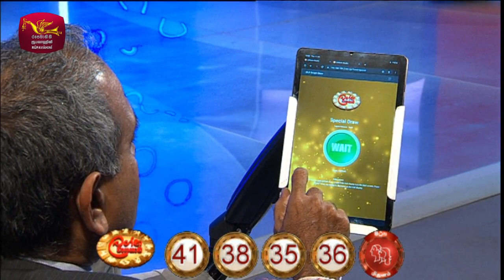2023-01-05 | DLB Lottery Show | Tamil